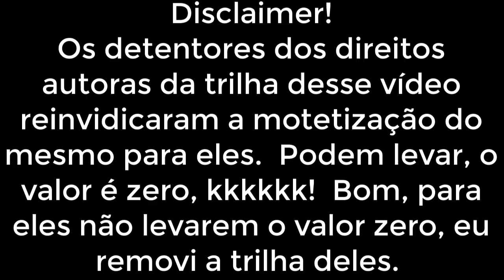NASA 2019 - Para quem ainda acha que a NASA fechou!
NASA 2019 - PARA QUEM AINDA PENSA QUE A NASA FECHOU!

NASA Web sites are not copyrighted, and may be linked to from other Web sites, including individuals' personal Web sites, without explicit permission from NASA.